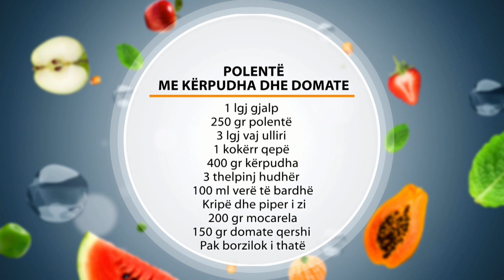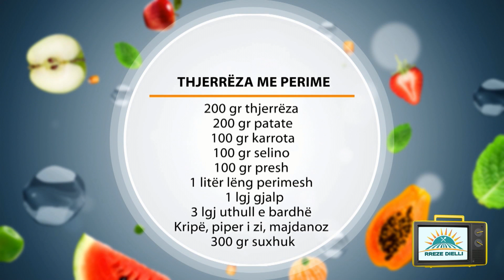Rreze Dielli 25 Shkurt 2019 - Të Gatuajmë me Znj. Vjollca P2 Thjerrëza me perime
Thjerrëza me perime

Përbërësit:

200 gr thjerrëza

200 gr patate

 100 gr karrota

100 gr selino

100 gr presh

1 litër lëng perimesh

 1 lgj gjalp

3 lgj uthull e bardhë

Kripë, piper i zi, majdanoz

300 gr suxhuk

Përgatitja:

Fillimisht shpëlajmë thjerrëzat, më pas i vendosim në tenxhere ku shtojmë 500 ml lëng perimesh dhe i lemë thjerrëzat të ziejnë për 20-25 minuta në temperaturë nën mesatare.Ndërkohë lajmë qërojmë perimet dhe i presim në feta të holla me trashësi 0.5 cm. Presim fetat në shkopinj dhe më pas në kubikë shumë të vegjël.

Në një tenxhere tjetër vendosim 1 lugë gjalpë, sapo gjalpi të shkrijë shtojmë të gjitha perimet dhe i kaurdisim për 2 minuta. Shtojmë më pas lëngun e mishit ose të perimeve baraz me nivelin e perimeve dhe i lemë ato të ziejnë për 5 minuta. Shtojmë 2 lugë majdanoz të grirë dhe në fund shtojmë thjerrëzat së bashku me 2-3 lugë uthull të bardhë. Supa duhet të jetë e plotë jo e hollë, sipas dëshirës mund t’i vendosni brenda dhe feta apo copa sallami të thatë.